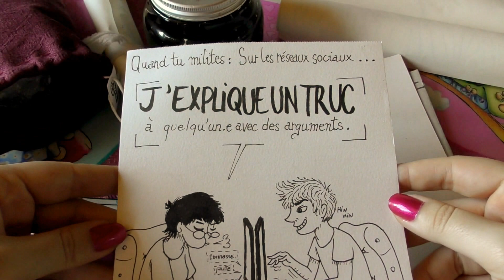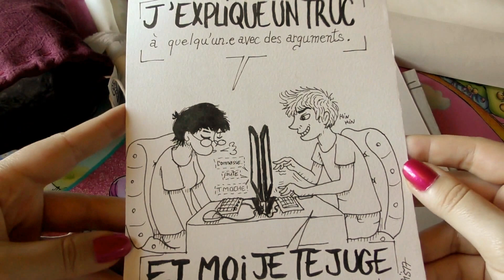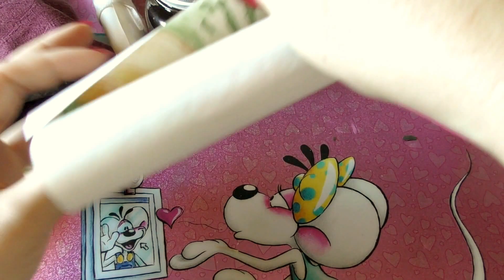Choup'artiste - Une grande artiste avec un grand coeur ♥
Ouverture d'un choup'artiste envoyé par Anaïs qui en plus d'être trèès douée en dessin a aussi un grand coeur ♥